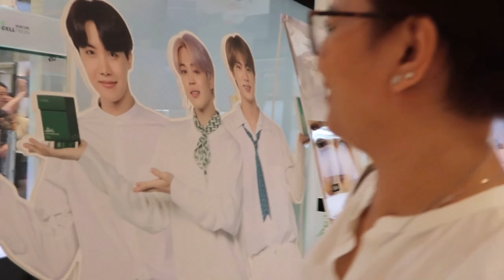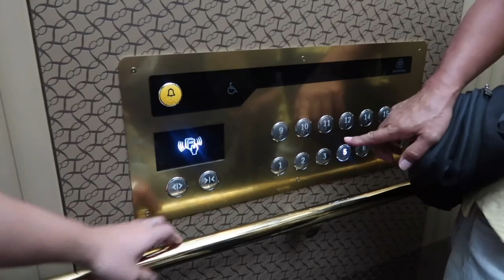🌸 when in sk ; visiting the palace + wearing hanbok, myeongdong shopping street, & starfield library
(sk vlog pt. 2)

🌷//v l o g   i n f o